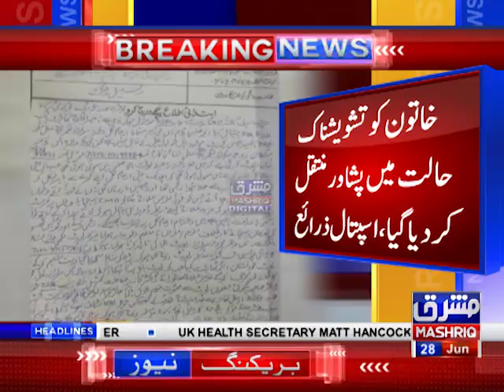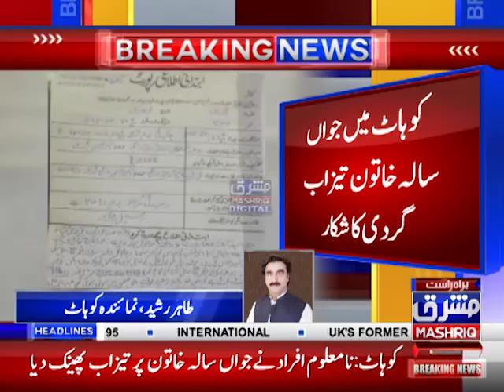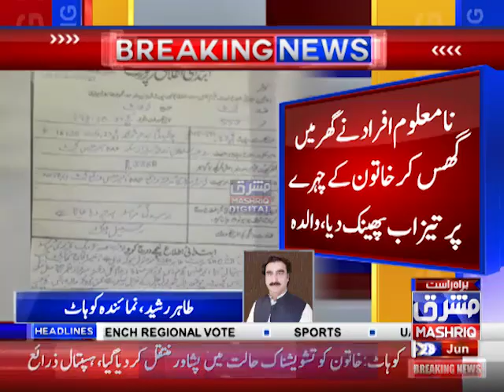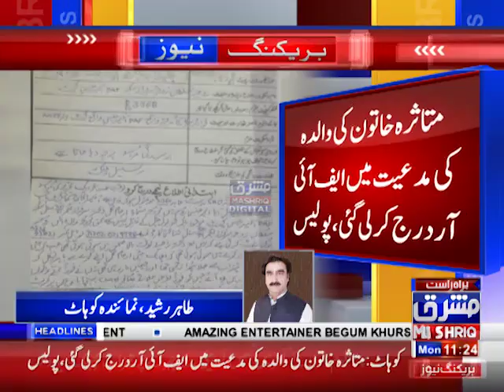کوہاٹ : جواں سالہ خاتون پر تیزاب سے حملہ